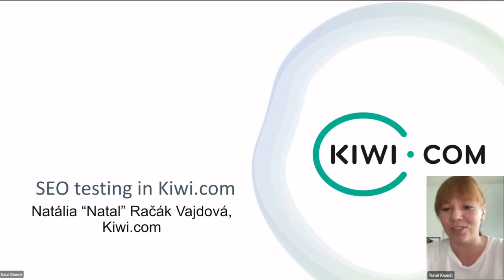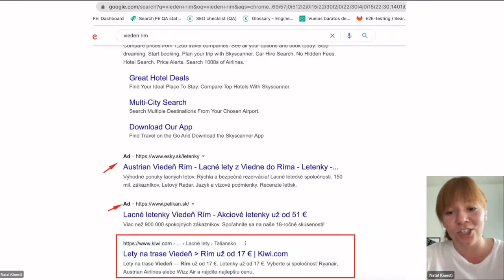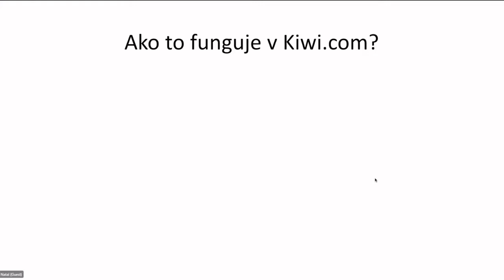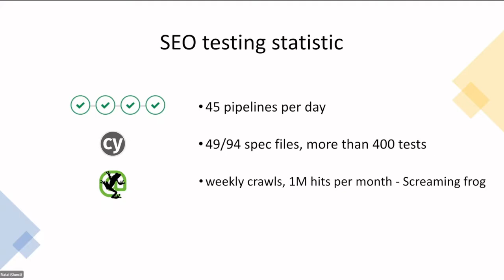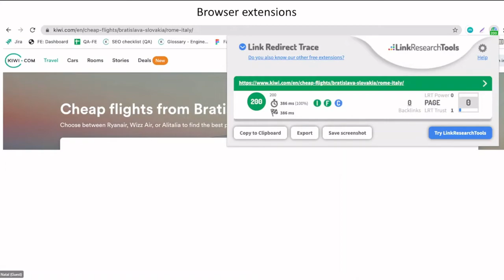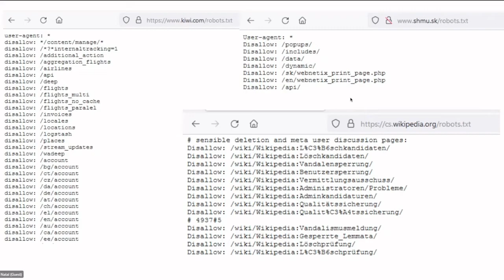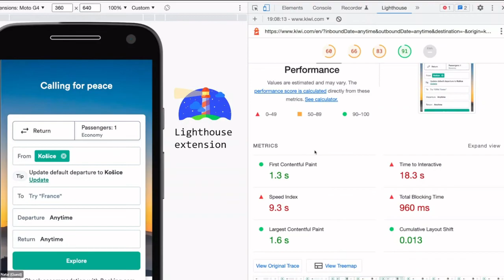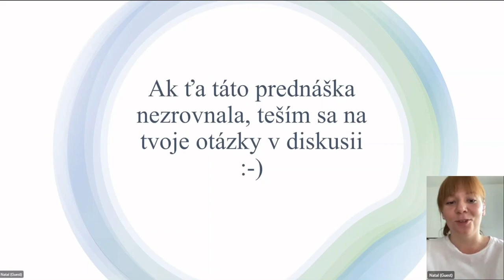SEO testing v Kiwi.com | Natalia Racak Vajdova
O SEO se v testerské komunitě příliš nemluví, ve světě už ale několik let zažívá boom.
Zajímá vás, proč je v Kiwi.com SEO testing stejně důležitý jako testování UI nebo backendu? Podívejte se na záznam webináře.

Timecodes:
0:00 - Webinar
34:10 - Q&A